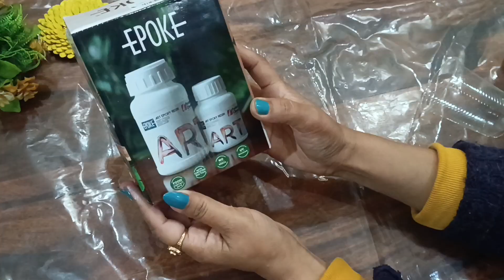Resin Art 😍 || DIY Resin Clock || Easy to make Art || Tutorial Video